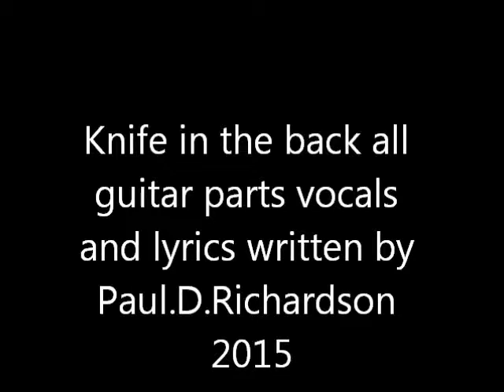Knife in the back (original home recrding)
all guitar parts vocals and lyrics written by Paul.D.Richardson